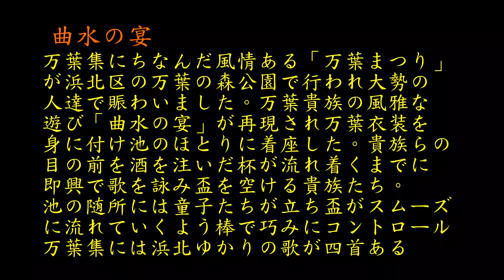曲水の宴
みやびな衣装を着た参加者が公園内の水の流れのほとりに座り、流れてくる杯が目の前を通り過ぎるまでに和歌を詠んだ